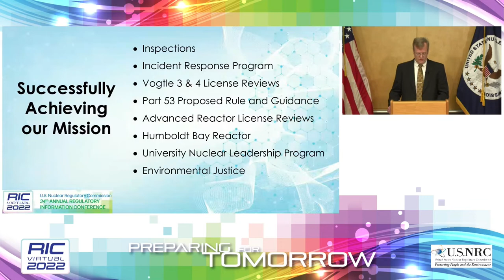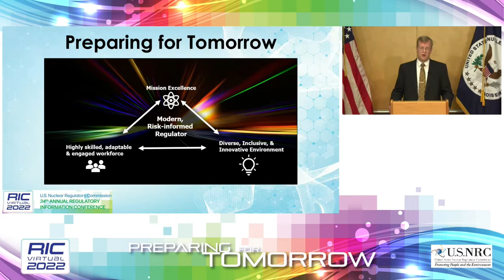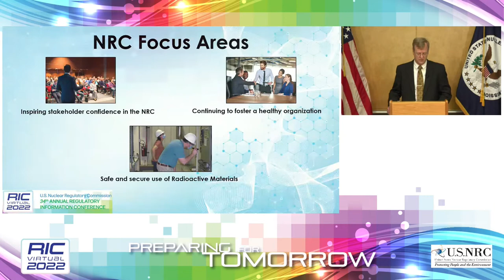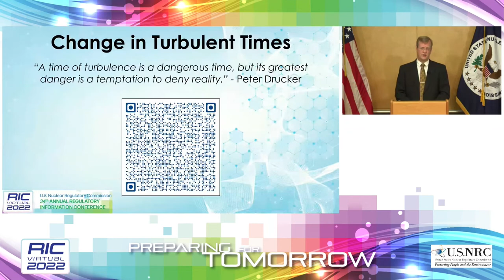RIC 2022 NRC Executive Director for Operations Dan Dorman Remarks and Question/Answer Session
Regulatory Information Conference
Executive Director for Operations Plenary
Introduction and Moderator
Ray Furstenau, Director, Office of Nuclear Regulatory Research, NRC

Preparing for Tomorrow as a Modern Risk-Informed Regulator
Dan Dorman, Executive Director for Operations, NRC